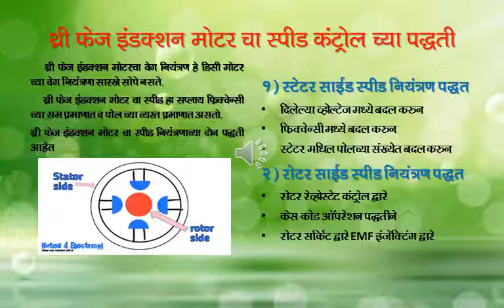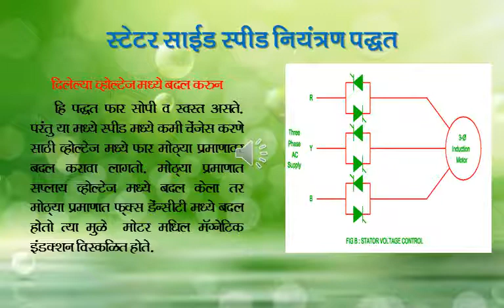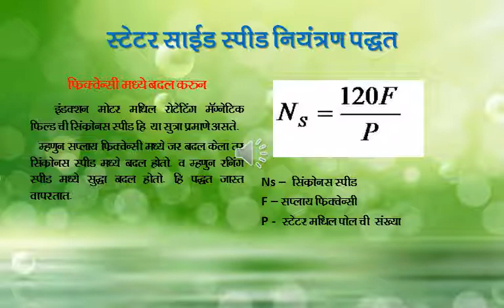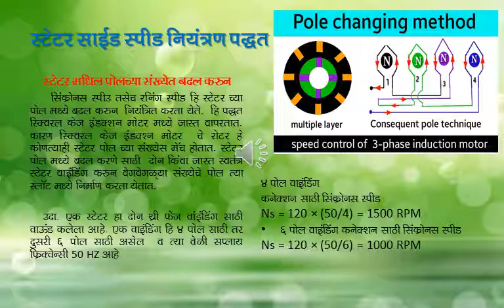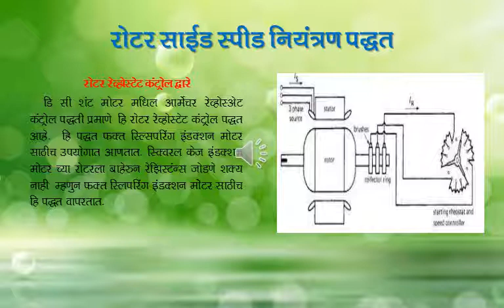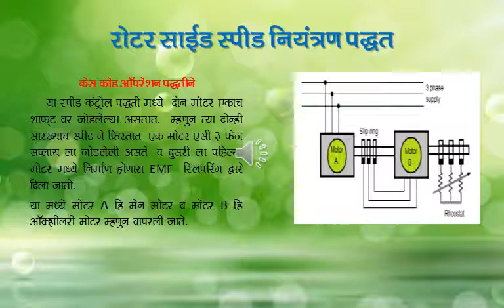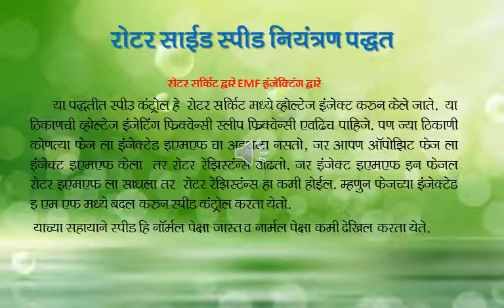3 ph motor Speed control